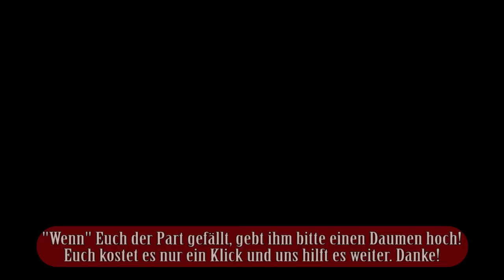Let's Play - Max Payne 3 [GERMAN|UNCUT|BLIND] Nimm sie in den Mund - Part 28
Let's Play - Max Payne 3 Walkthrough Gameplay with Commentary

Action-Shooter vom Entwickler Rockstar Games und Publisher Rockstar Games.